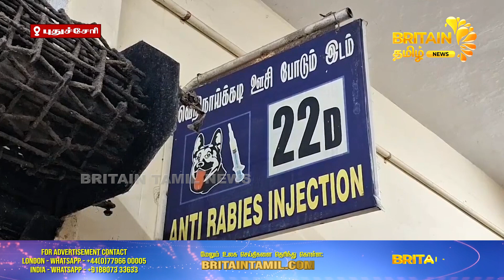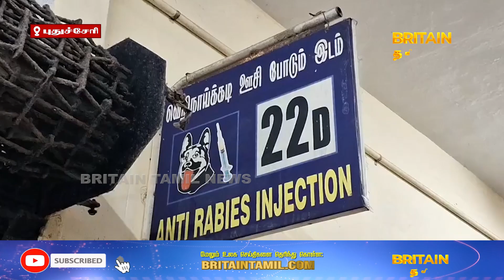வெறிநாய்க்கடியால் அரசு மருத்துவமனையில் குவியும் மக்கள் | government hospital due to rabid dog bites